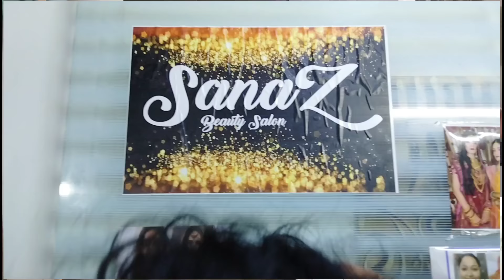Zeenat ka Hair Transformation 🤗 Uzma Ne Lagai Mujhe Mehndi 🤗 Family Vlog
Today in this Vlog I am sharing Zeenat ka Hair Transformation 🤗 Uzma Ne Lagai Mujhe Mehndi 🤗 Family Vlog

Sana'z parlour :
(Sana)